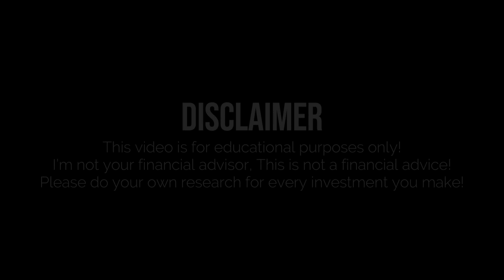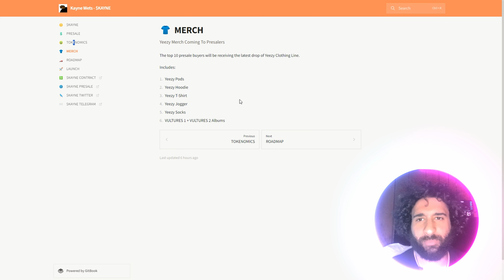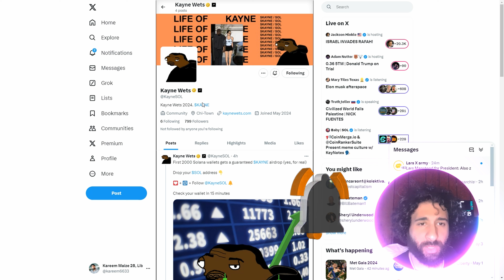HEAR THE SOUND OF CHANGE!🔥 $KAYNE 🔥LET'S DANCE TOGETHER!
●▬▬▬▬▬▬▬▬ 🔥 CryptoDexWorld Academy🔥  ▬▬▬▬▬▬▬▬●

The Ultimate Course for Beginners: Get the first lesson for FREE:
$KAYNE arrives as the ultimate memecoin, aiming to be the most iconic of our era. Fans of Kendrick Lamar are also embraced, while those who worship 69 are advised to take a seat.

●▬▬▬▬▬▬▬▬ 🔥 Secret Calls 🔥  ▬▬▬▬▬▬▬▬●

●▬▬▬▬▬▬▬▬ Useful Links  ▬▬▬▬▬▬▬▬●